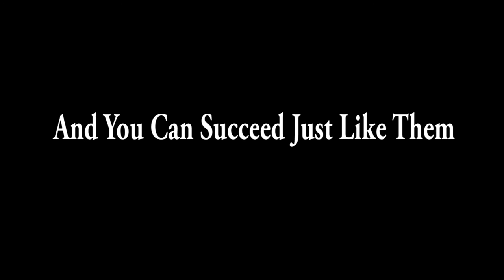Passion To Profit - Success Stories Trailer Video